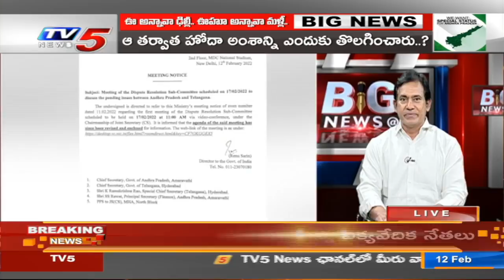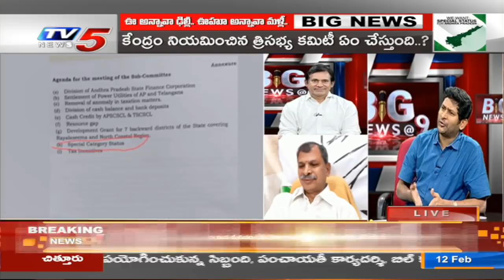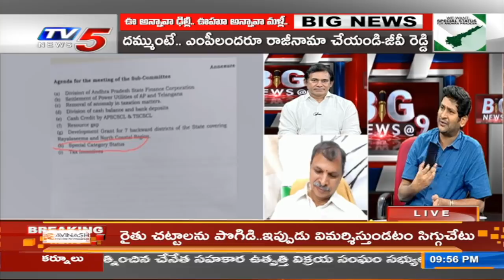TDP Leader GV Reddy Strong Counter to Jogi Ramesh in Murthy Live Show | AP Special Status | TV5 News